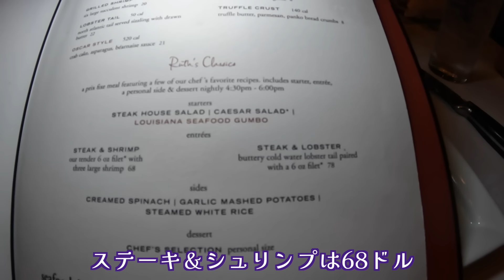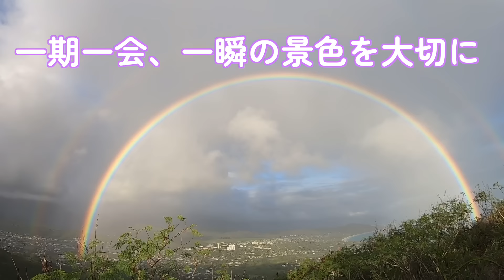【ハワイ】高級ステーキハウス『ルースズクリス』の超お得な新メニュー！絶品ステーキとロブスターが驚き価格で食べられるよ♪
人気の高級ステーキハウス『ルースズクリスステーキハウス』
とってもお得に食べられる新メニューをご紹介✨
こんなに美味しいお肉とロブスターが驚きの価格で食べられる😍
これは知らないと損だよ⚠️
味もボリュームもお値段も大満足❤️
予約必須の大人気店です‼️

【Ruth's Chris Steak House ルースズクリスステーキハウス 】

【ALOHANA CLUB】ハワイのプライベートツアー